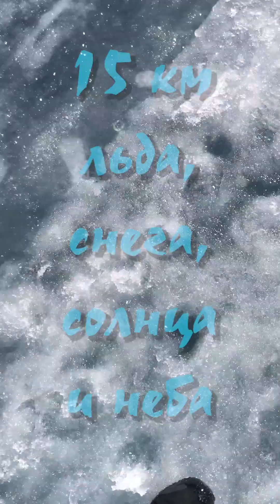Байкал для всех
Вы всё пропустили, если были не с нами😏
Сотни метров воды и десятки метров льда под ногами😍🧊🌊
Ясное небо и жаркое солнце над головами 😊🌞
Мостики, впечатанные в речку и лёд😀🌉
Старая кругобайкальская железная дорога с тоннелями ☺️🛤
Весенний загар и разминка для ножек🦵☀️😎
Зачёт по орнитологии за цветочек, даже если не знаете ни одной птички🌸🦆
Секретные места, где сирень цветет дважды в год💮🏵
Фотосессия для особо романтичных🥰😍😘
Беломраморный вокзал 🏠🏚
Надежда на повторную встречу там же… на Байкале😌